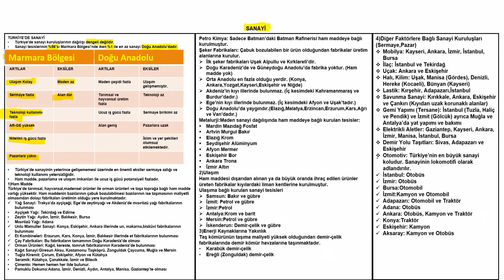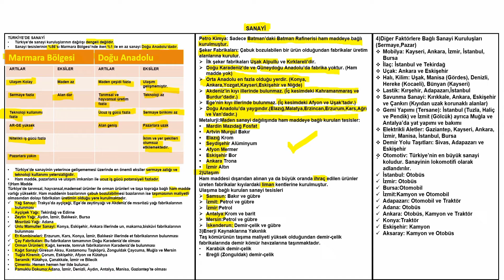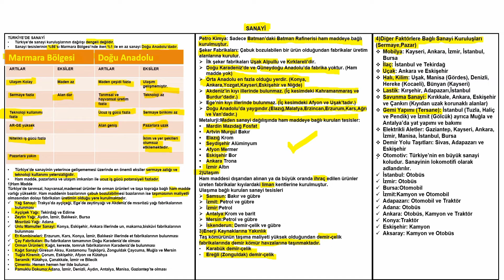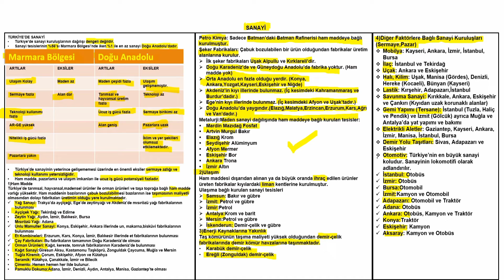42)KPSS COĞRAFYA (TÜRKİYE'DE SANAYİ) 10 DK'DA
Herkese selamlar merhabalar,